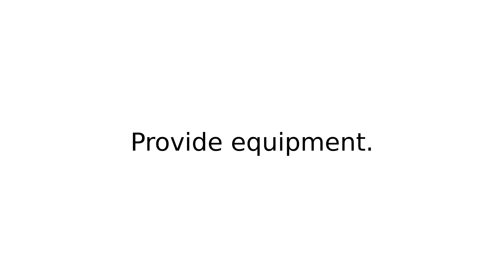tool up I